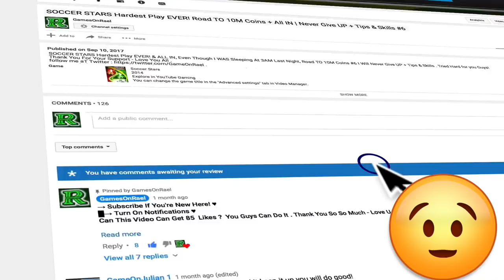SOCCER STARS Road TO 10M First France 5M Match 🔥✅💪🏼 & 73 Scratch OFF + USA 22 Boots | TIPS 😍😉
SOCCER STARS Road TO 10M First  France 5M Match & 73 Scratch OFF + 200k USA 22 Boots + Tips & Tricks | no hack - not 8 ball pool .

*KIK GamesOnRael*

8 Ball Pool 200M Giveaway & Soccer Stars 16M ACCOUNTS - Thank YOU SO MUCH